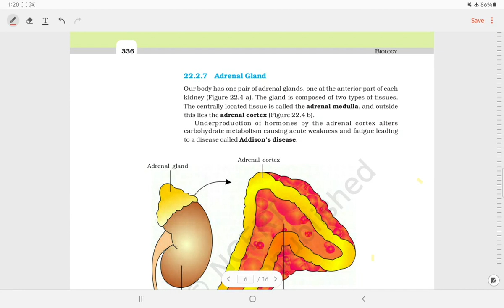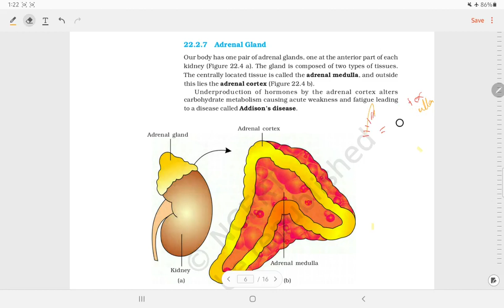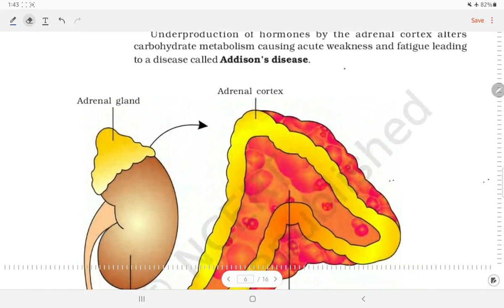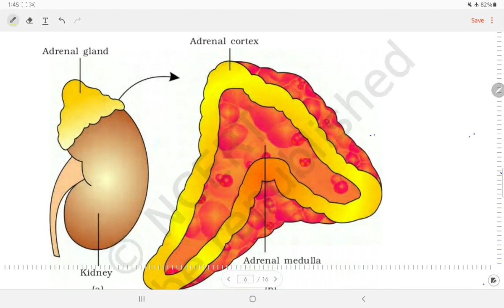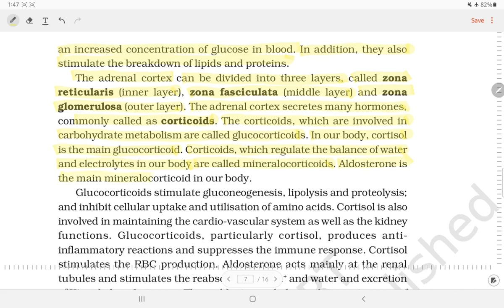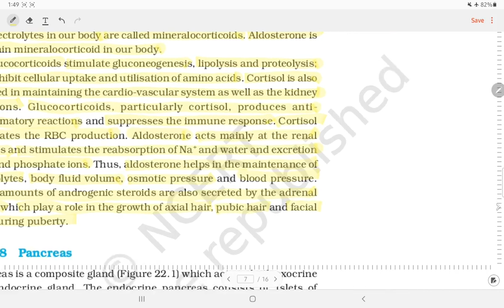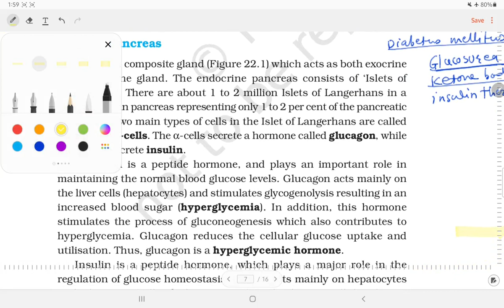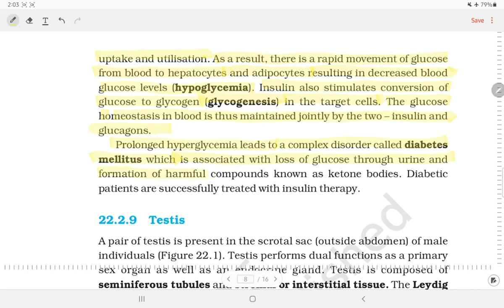Ch : 22 Chemical Co-ordination And Integration (Reading 3)